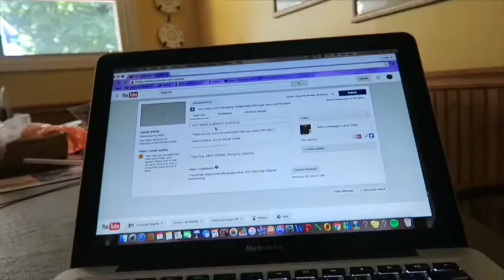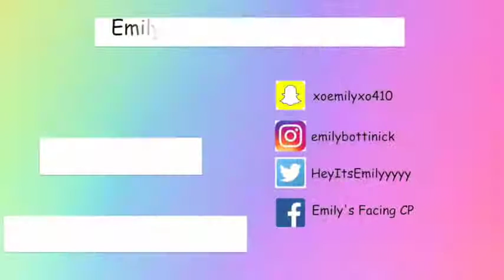FAMILY TIME {WEEKLY VLOG #13}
Snap Chat: xoemilyxo410